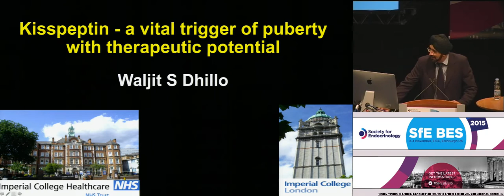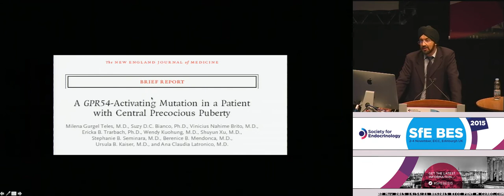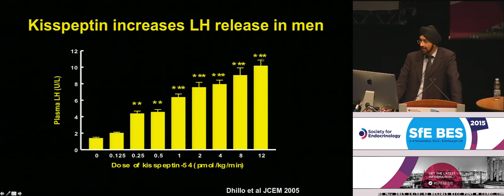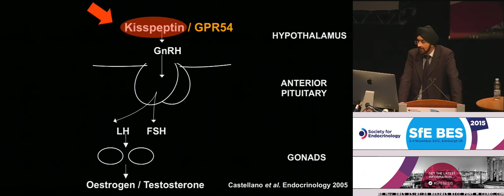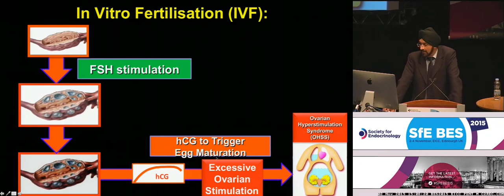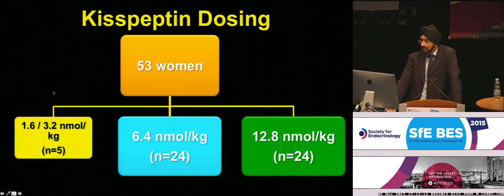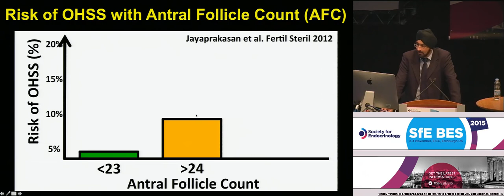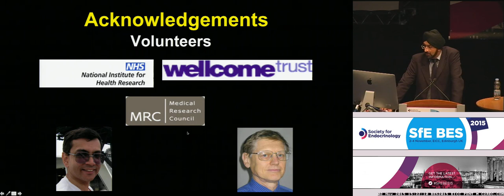Waljit Dhillo - Kisspeptin - a vital trigger of puberty with therapeutic potential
SfE BES 2015, Edinburgh. Society for Endocrinology Medal Lecture.